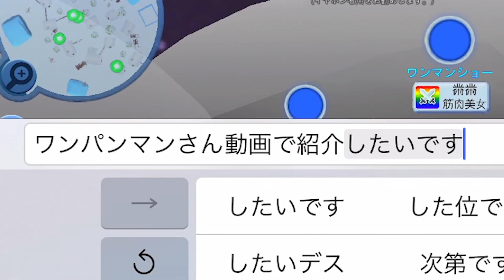【氷鬼オンライン】ワンパンマンがいたwww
大人気アプリ「氷鬼オンライン」！
ほろさんとデュオしてたらワンパンマンがいた！！！